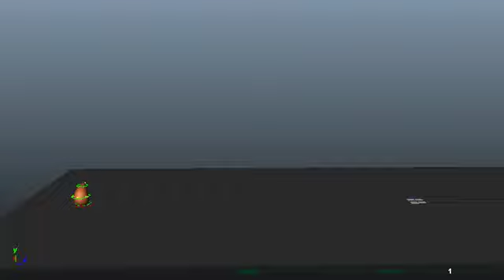bouncing character_keyframes